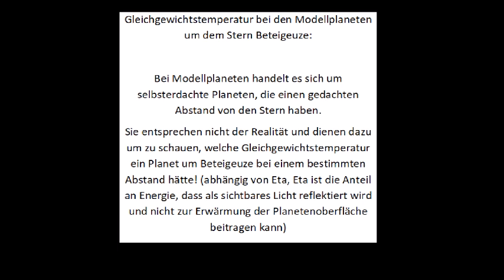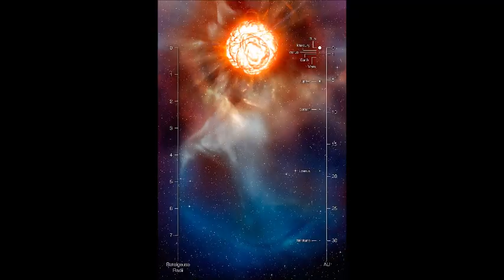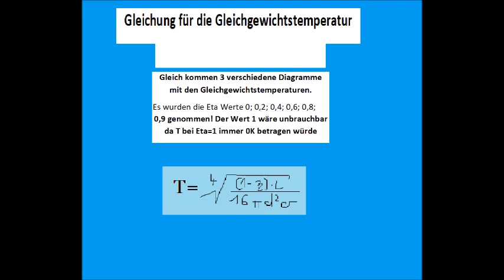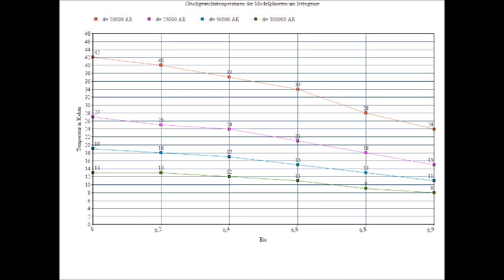Welche Gleichgewichtstemperaturen haben die (Modell)Planeten um den Stern Beteigeuze??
Hier eine letzte Anwendung zur Gleichgewichtstemperatur.

Von ESO/L. Calçada CC-BY 4.0,